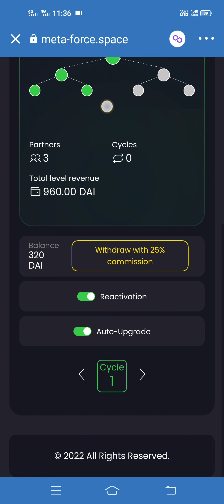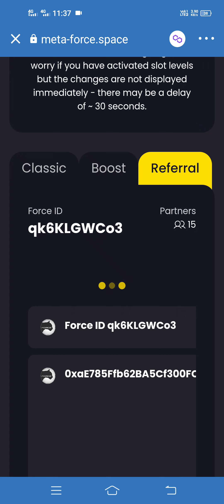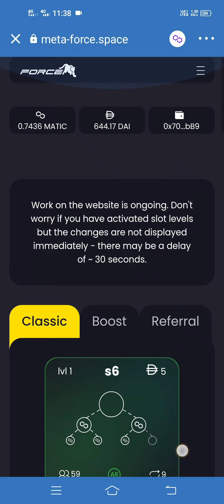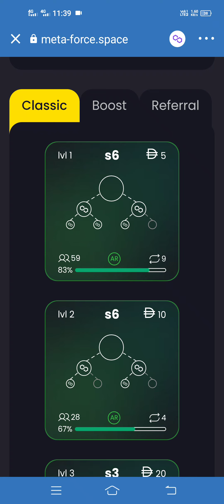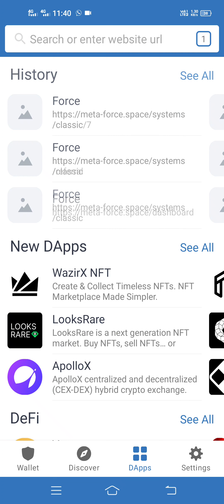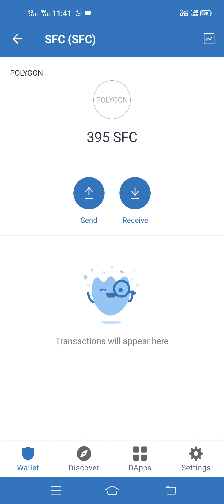Meta force I'd details/ force classic plan Hindi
CONTECT
HAMID KHAN